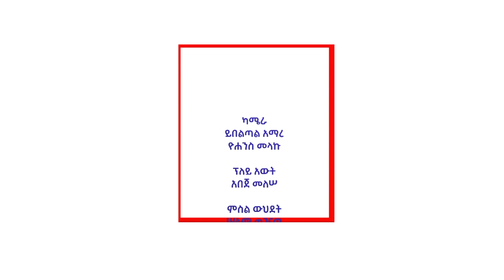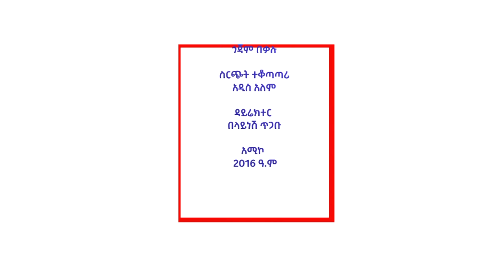የአማራ ክልል እንስሳትና አሳ ሀብት ልማት የስራ እንቅስቃሴ